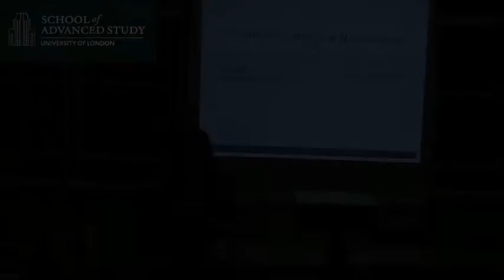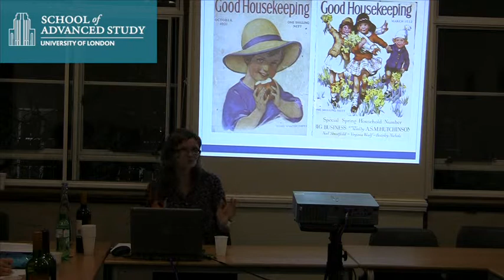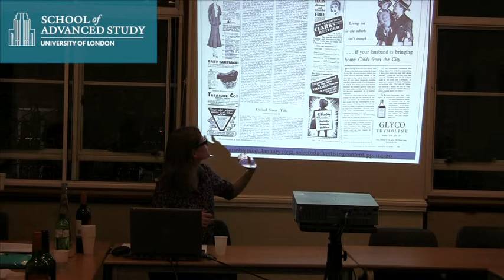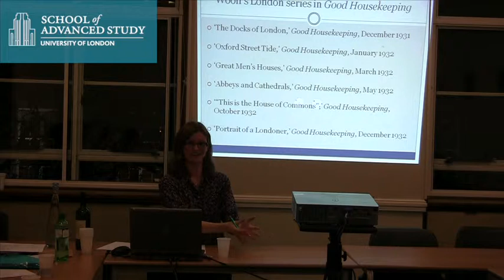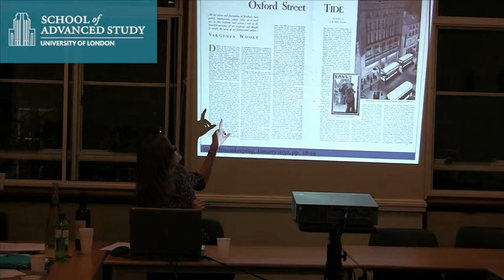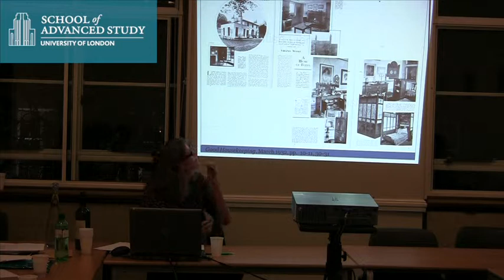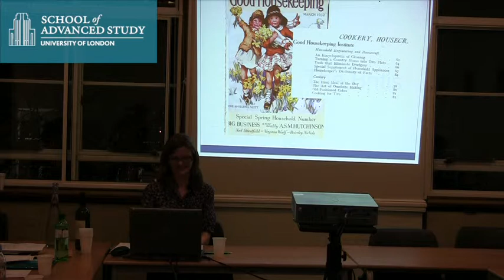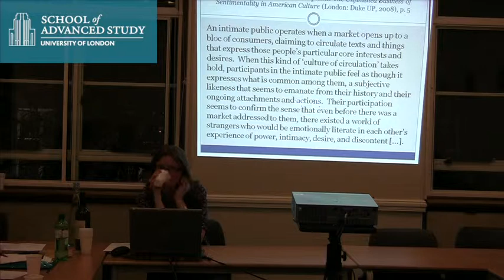Virginia Woolf and Good Housekeeping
12-12-13 Institute of English Studies

Modernist Magazines Seminar - Virginia Woolf and Good Housekeeping

Speaker: Alice Wood (author of Virginia Woolf's Late Cultural Criticism)